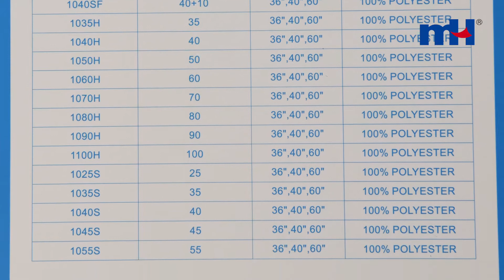Chemical bond non woven interlining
Chemical bond non woven interlining is made of 100% polyester,
has obvious advantage in cost,
stable quality and fast delivery time (2 days per 40'HQ).
The backing glue has LDPE, or PA, and EVA, and so on.
This Non woven fabric has a wide range of usage.
Most customers choose hard handfeeling quality.
It can replace woven interlining, used as clothing lining and embroidery.
The width and packaging can be customized.
The mainly color is white and black.
Main specifications have: 1000SF, 1025SF, 1025HF, 1030HF, 1040HF, and 1050HF.